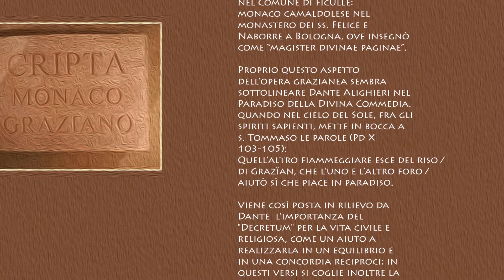Ficulle et Monaco Graziano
Monaco Graziano

Monaco Graziano, il più illustre dei figli del territorio di Ficulle, è considerato tra le più significative eccellenze culturali del Medioevo.
Nacque attorno al 1075/80 presso il fortilizio di Carraria nel Comune di Ficulle: “Gratiani patriam fecit Carrariam oppidum agri Urbevetani prope Ficulas ad sextum ad Urbe vetere lapidem in Tuscia suburbicaria…” (Annales Camaldulenses)
Apparteneva all’ordine monastico dei Camaldolesi presso la Badia di San Niccolò al Monte Orvietano (abbatiae Montis Orbetani diocesis Urbevetanae), abbazia fortificata situata nel vallata del fiume Chiani nel Comune di Ficulle.
Fu poi Vescovo della città di Chiusi   dal 1126/27 e monaco camaldolese nel monastero dei ss. Felice e Naborre a Bologna, ove insegnò come “magister divinae paginae”.
Graziano è universalmente ritenuto il giurista ispiratore e fondatore del  diritto canonico, autore del Concordia discordantium canonum, opera meglio nota come Decretum Gratiani.
Attraverso l’insegnamento della teologia Graziano riuscì infatti a giungere all’autonomia della scienza giuridica canonistica, che ebbe, con l’opera del Decretum, una forma così compiuta e conclusa da costituire il momento iniziale e il punto d’inserimento di tutta la serie delle decretali, formando la prima parte del corpo del diritto canonico. Non è possibile dare indicazioni cronologiche precise sulla composizione di quest’opera, che però vari studi portano a collocare fra gli anni 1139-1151.
L’opera, divisa in tre parti, è un raggruppamento di canoni e decretali scelti con tecniche ermeneutiche con cui si mette ordine in oltre un millennio di canoni discordanti di storia della Chiesa. Con esso si passa dal diritto canonico come sistema di fonti legislative, al diritto canonico  inteso come scienza nuova e autonoma, dove, con l’introduzione di commenti che illuminano e spiegano la norma, vengono eliminate le aporie e le contraddizioni.

REPORT THIS AD

Il Decretum Gratiani è stato pubblicato ufficialmente nel 1582, insieme ad altre 5 raccolte di Decreti, con i quali forma un unico corpo normativo, denominato Corpus Iuris Canonici. Quest’ultimo, solennemente promulgato da papa Gregorio XIII con la bolla “Cum pro munere” del 1580,  venne ufficialmente pubblicato nell’editio romana nel 1582. Il Decretum conobbe un successo straordinario ed ebbe un’applicazione rigorosa in tutta l’Europa cristiana sia ai fini dell’insegnamento nelle scuole di arti liberali (come opera didattico-dottrinale), sia ai fini pratico-forensi nelle corti ecclesiastiche, le quali nel medioevo avevano talvolta giurisdizione anche civile.
Con questo codice, applicato sia nei tribunali ecclesiastici che nella giurisdizione civile, ha inizio così l’inarrestabile processo che porterà alla totale separazione tra diritto e teologia nel mondo occidentale.
Proprio questo aspetto dell’opera grazianea sembra sottolineare Dante Alighieri nel Paradiso della Divina Commedia. quando nel cielo del Sole, fra gli spiriti sapienti, mette in bocca a s. Tommaso le parole (Pd X 103-105):

Quell’altro fiammeggiare esce del riso /

di Grazïan, che l’uno e l’altro foro /

aiutò sì che piace in paradiso.

Viene così posta in rilievo da Dante  l’importanza del Decretum per la vita civile e religiosa, come un aiuto a realizzarla in un equilibrio e in una concordia reciproci; in questi versi si coglie inoltre la consonanza spirituale del poeta, la cui aspirazione è appunto quella di realizzare un’autonoma, ma non indifferente, convergenza di potere civile e religioso.
l Decretum ancor oggi è un documento centrale e oggetto di studio, ritenuto alla base dell’odierno Diritto Comune Europeo, portando così a celebrare il suo autore, il Monaco Graziano, come una figura di capitale importanza per lo studio e lo svolgersi di tutta la scienza giuridica.

DA VISITARE A FICULLE
Presso l’antica Pieve di Santa Maria è possibile visitare gratuitamente la Mostra permanente sul Monaco Graziano.
Antica abbazia Camaldolese (anno 1007) di San Niccolò al Monte Orvietano dove il Monaco Graziano visse, studiò e operò per alcuni anni.
Cripta della Chiesa Parrocchiale S.Maria Nuova, intitolata a Monaco Graziano dove è presente la statua del Monaco realizzata in terracotta.